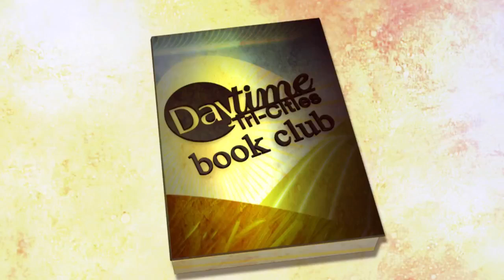Deep in the Holler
Elizabeth Buttke is a local author who has put together a collection of stories of life growing up in a small mountain community! She joins us here on Daytime to talk about her latest book "Deep in the Holler".